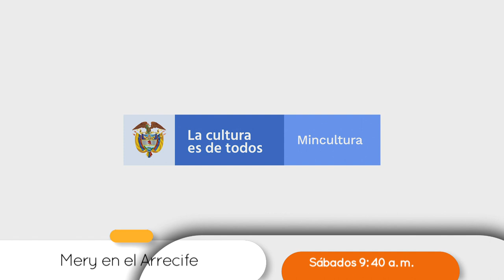MERY EN EL ARRECIFE [Promo 2] Telemedellín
SerieAnimada PrimeraInfancia MeryEnElArrecife es la historia de una simpática niña sirena que habita en un colorido arrecife. En episodios llenos de aventura y música, ella y su amigo Luis viven emocionantes experiencias que los llevan a conocer nuevas especies marinas.